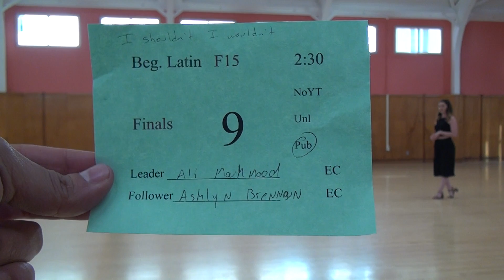01229 SJSU F15 Finals BL2